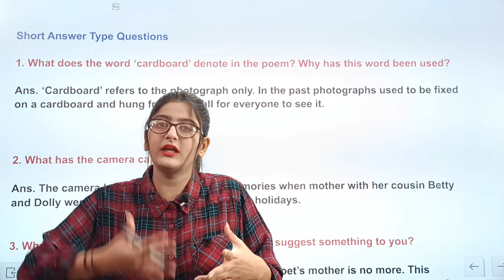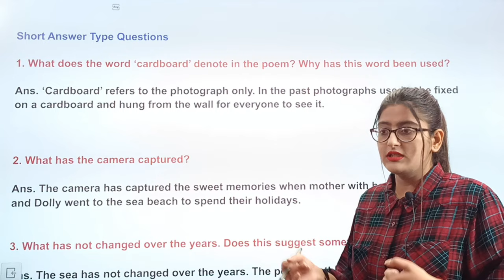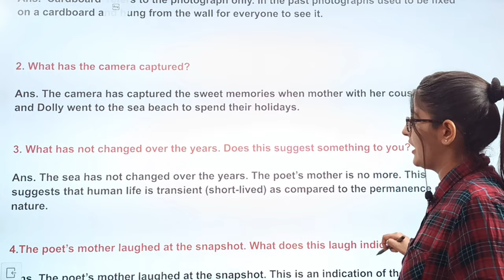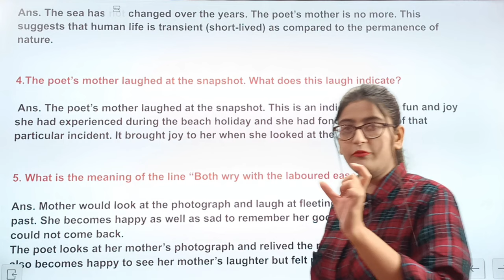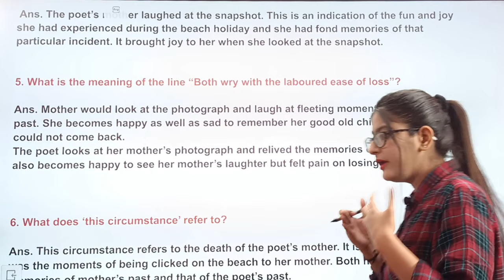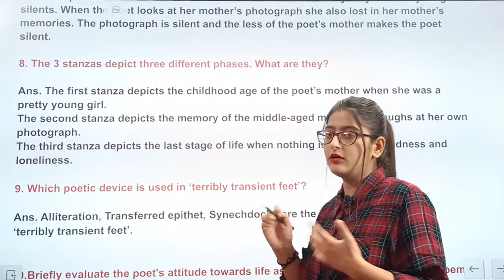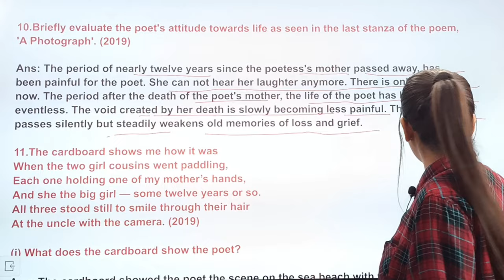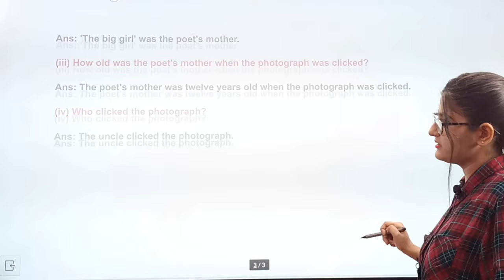A photograph class 11 question answers